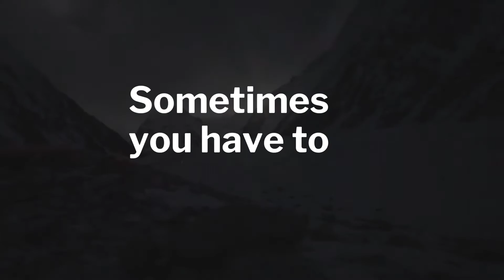silence🤫🤫 is best. Please subscribe my channel and click the 🔔Bell for latest updatess for watching👀